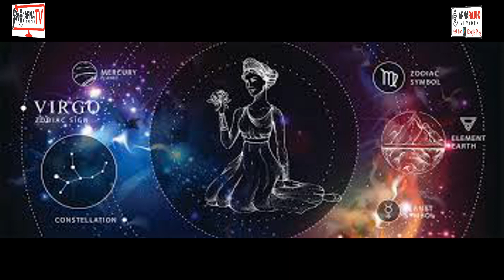Apna Radio and Tv New York (جانئے آپ کے ستارے اور قسمت کا حال) Today 13-06-2024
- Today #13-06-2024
  / crazyga85326376
  / apnaradione.  .
  / apnatvnewyork
I Would like to share this with you. Here You Can Download This Application from PlayStore